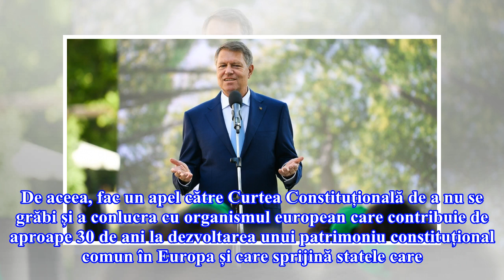Sesizarea lui Iohannis pe legea CSM respinsă de Curtea Constituțională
Sesizarea președintelui Klaus Iohannis pentru modificarea legii de organizare a CSM a fost respinsă ca inadmisibilă de Curtea Constituțională, arată surse judiciare pentru Agerpres. Sesizarea Președintelui României privea modificarea Legii 317/2004 privind Consiliul Superior al Magistraturii. Președ...